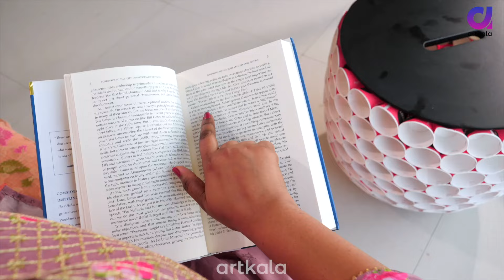11 Mind-Blowing Ways to Turn Garbage into Gold!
Hey Guys, Transform your space with 8 amazing home decor ideas made entirely from waste materials! ♻️ From stunning wall art to creative planters, we'll show you how to turn everyday discards into beautiful and unique accents.